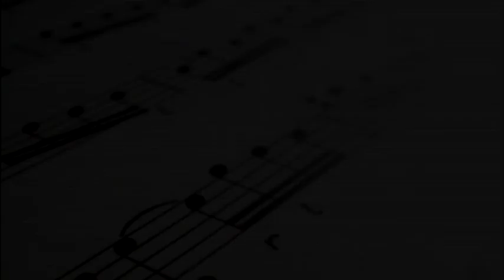Хор ветеранов «Память» г. Керчь (19 января 2023 года)